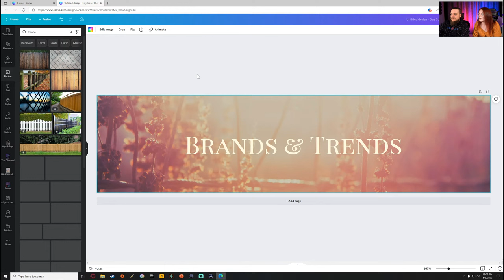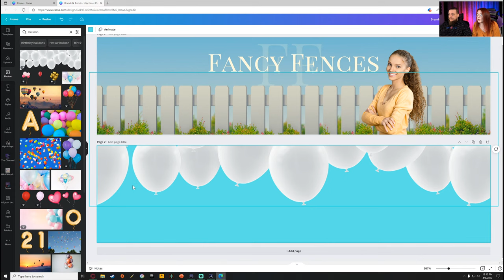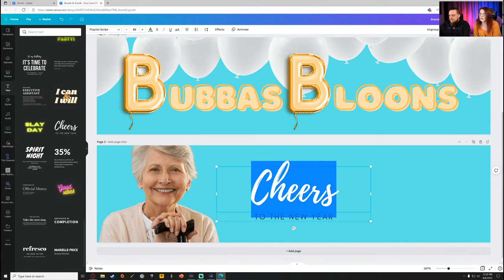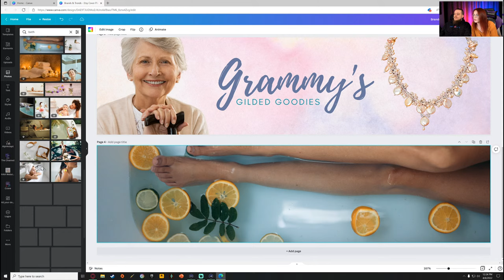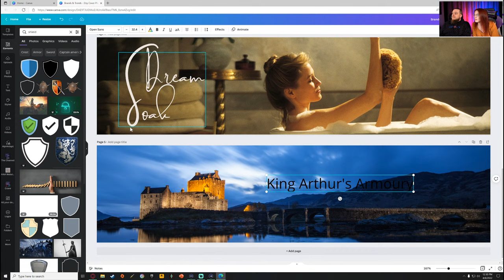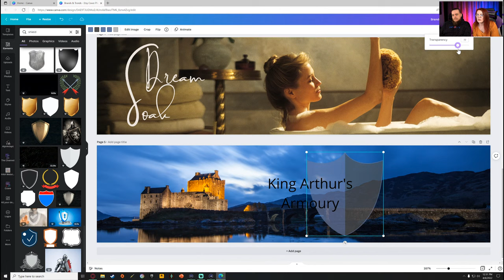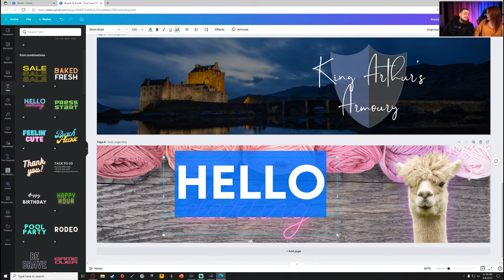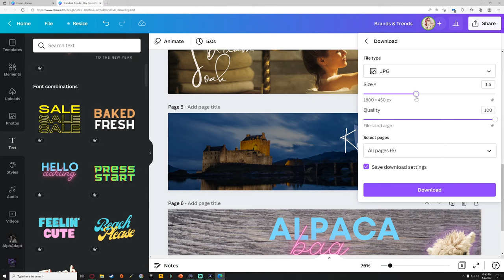Create your Etsy Shop Branding with Canva in 5 Minutes - The Friday Bean Coffee Meet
☕ Today, Starla and Marc will be showing you how to quickly create branding for your Etsy shop using Canva, based on suggestions from the live chat!

🎓 Enrollment for Handmade Alpha Academy Summer Class of 2022 begins June 14th. Get on the waiting list for a private invitation and our community member discount when doors open

⚡ BIG MONEY-MAKERS ⚡

☕ GOTTA BRAG FOR A SEC... ☕

☕ 𝕋𝕙𝕖 𝔽𝕣𝕚𝕕𝕒𝕪 𝔹𝕖𝕒𝕟 ℂ𝕠𝕝𝕝𝕖𝕔𝕥𝕚𝕠𝕟 𝕚𝕤 𝔸𝕧𝕒𝕚𝕝𝕒𝕓𝕝𝕖 ℕ𝕠𝕨 ☕